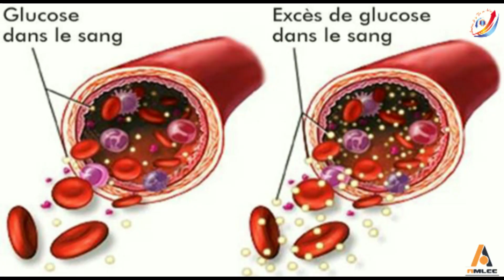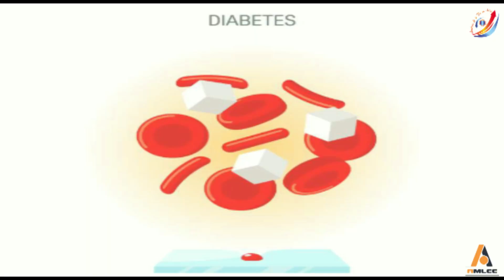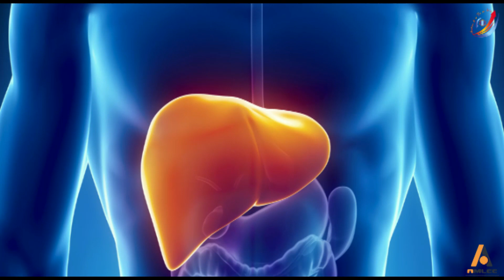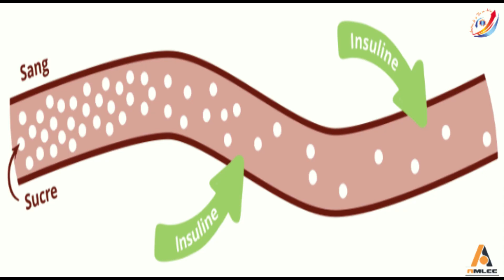Dr keba TAMBA-POURQUOI L'ALIMENTATION DU DIABÉTIQUE POSE PROBLÈME? VERSION WOLOF